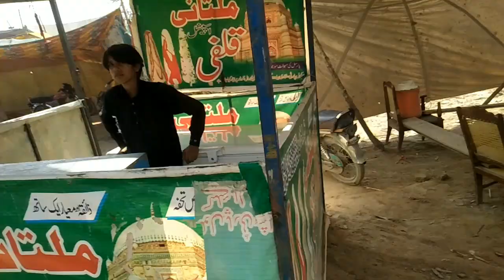New vellmunda vlog drivermunda newsongwhatsappstatus Aj Ham Mele Pe Gai They